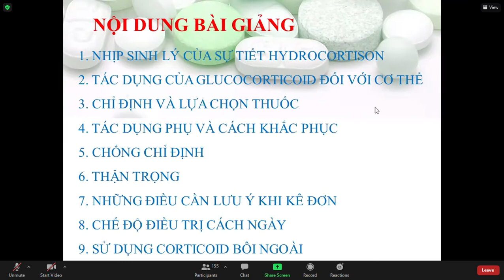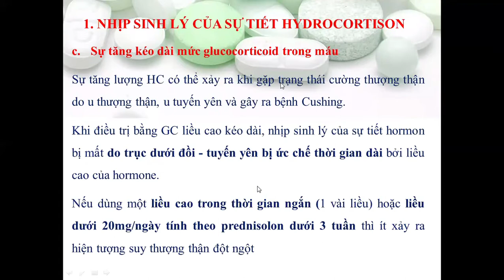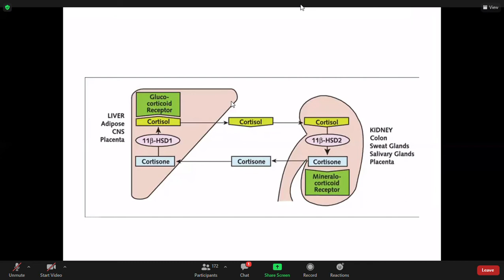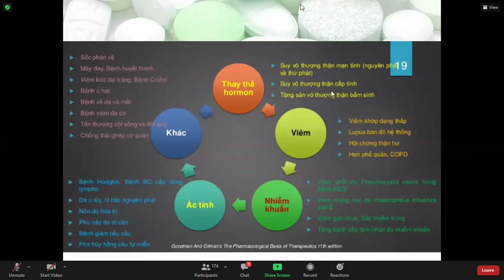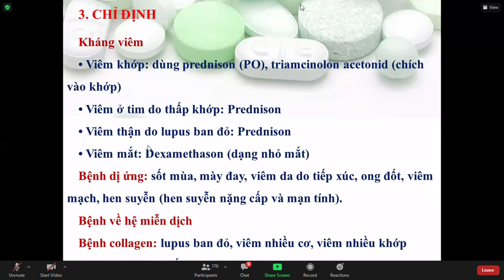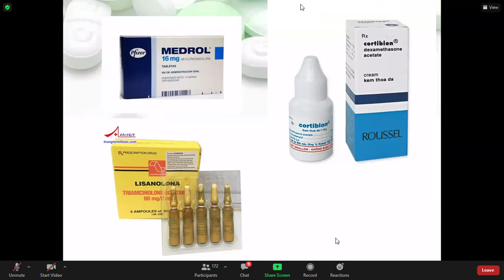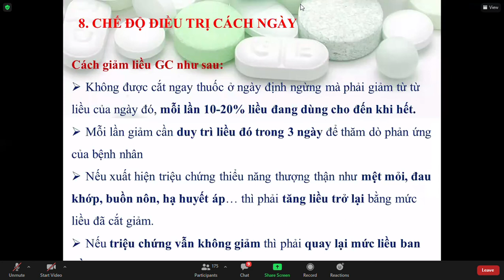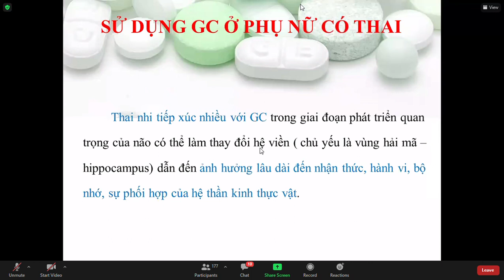Nguyên tắc sử dụng corticoid. 75p. Dược lâm sàng. Huỳnh Thị Hạnh Ngân